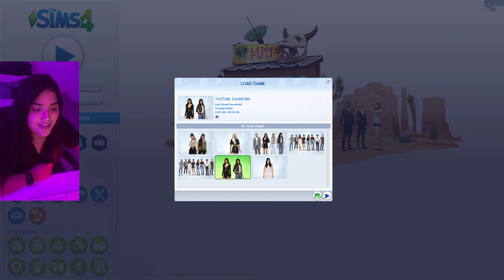Playing JULIANTINA on THE SIMS 4 - Part 3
In this video the sims of Juliantina move into an apartment together, and start their careers in fashion and acting!